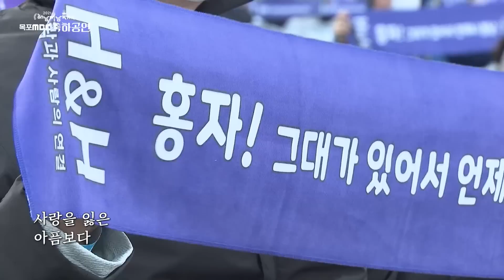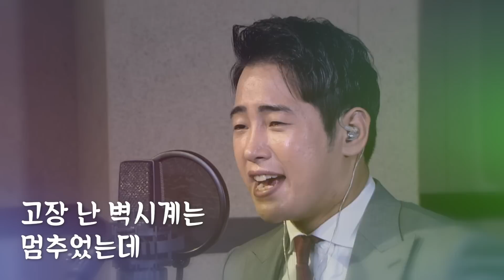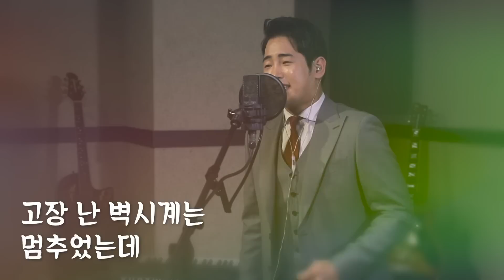엄마 아빠들이 사랑하는 인생 트로트 39곡 모음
트로트 인기트로트 트로트메들리 신나는트로트 듣기좋은트로트 노래방 노래방트로트 트로트인기순위 트로트인기차트 미스트롯 미스터트롯 불타는트롯맨